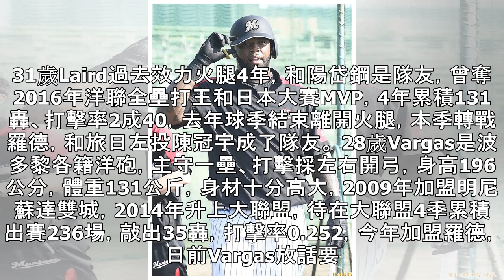日職》網羅131kg重砲、前洋聯全壘打王 羅德監督高度期待 - 自由體育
千葉羅德隊監督井口資仁。（特派記者陳志曲攝） 〔特派記者羅志朋／石垣島報導〕日職羅德今年補進兩大洋砲Brandon Laird和Kennys Vargas，就是著眼提升團隊長打火力，羅德監督井口資仁表示，去年全隊只有井上晴哉打得好，今年找來兩名洋砲，Laird過去在日職有實績，Vargas責是波多黎各冬季聯盟MVP，兩人值得信賴和期待。 去年羅德團隊打擊有多糟?數字會說話，143場例行賽只出現78轟，洋聯最差，團隊打擊率2成47，平均每場得分3.6分，在洋聯排名倒數第2，Laird和Vargas的加入，可望有效提升團隊打擊火力。請繼續往下閱讀... 31歲Laird過去效力火腿4年，和陽岱鋼是...